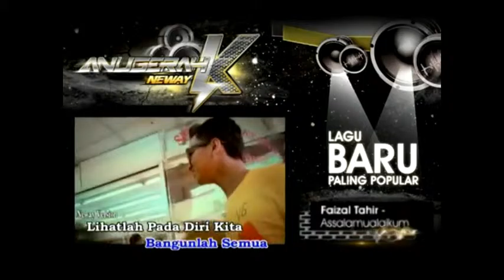Faizal Tahir Assalamualaikum